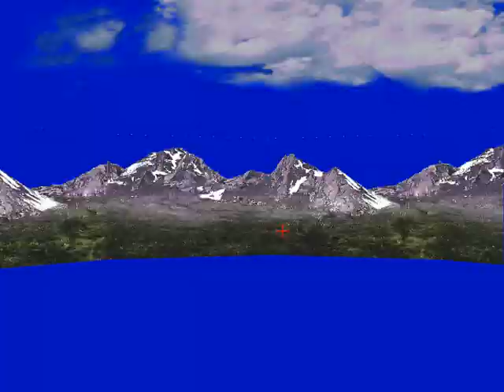Model 2 Emulator Behind Enemy Lines Gameplay Part 1